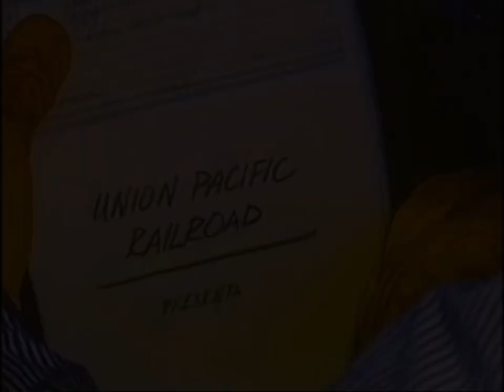last of the giants